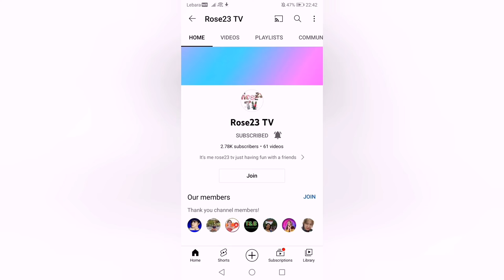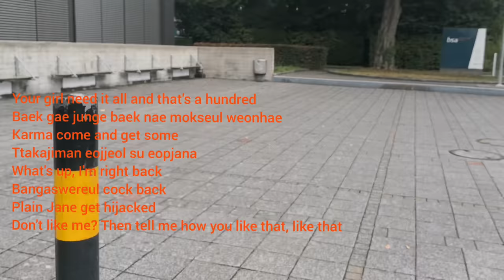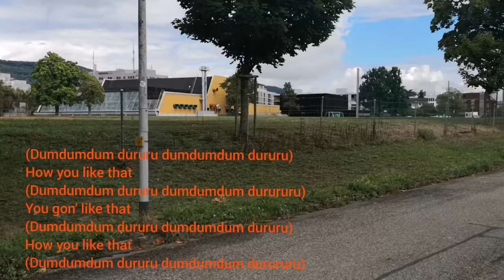No entry car street ‼️